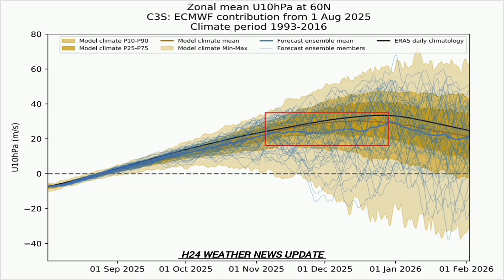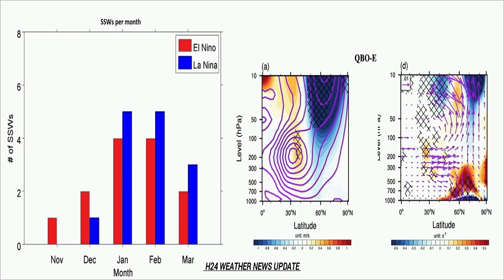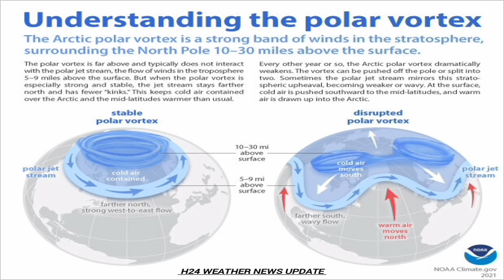Winter 2025/2026 Early Forecast: La Nina and Polar Vortex Shape a Cold Surprise Ahead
• H24 Weather News is a YouTube channel specializing in weather forecasting, created by meteorologist Rashad Hasanov.
• H24 Weather News is a YouTube channel dedicated to weather forecasting, created by long-time weather observer Rashad Hasanov. The channel provides daily, weekly, monthly, and seasonal weather analyses, and has agreements with ECMWF for increased accuracy, reaching 98.4%. H24 Weather News also utilizes the WRF model for weather analysis and is a member of the Copernicus Climate Data Store.
• Here's a breakdown of the information:
• Channel Owner: Rashad Hasanov is the creator and operator of H24 Weather News.
• ECMWF Partnership: The channel has an agreement with the European Centre for Medium-Range Weather Forecasts (ECMWF) to enhance the accuracy of its forecasts.
• Accuracy: H24 Weather News claims an accuracy of 98.4% for its weather analysis, as of July 13, 2025, according to the channel.
• Forecasting Tools: The channel uses the WRF (Weather Research and Forecasting) model to analyze and predict weather conditions.
• Copernicus Membership: Rashad Hasanov is a member of the Copernicus Climate Data Store.
• Focus: The channel provides commentary on expected weather conditions and aims to become a large YouTube channel for weather analysis.